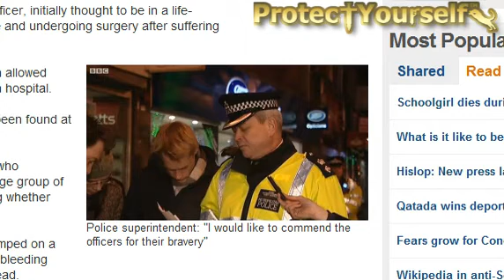UK Knife Crime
Shows a selection of UK knife crime reports over the past year or so. The video highlights how widespread knife crimes are, and the need to tackle the important issues relating to knife crime.